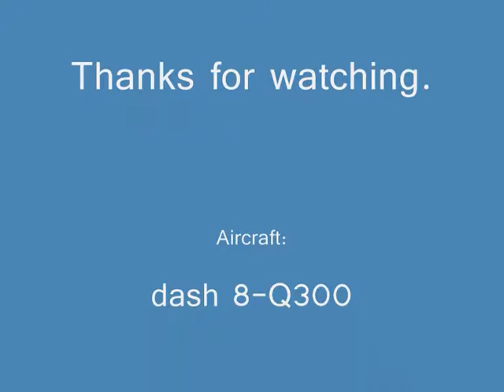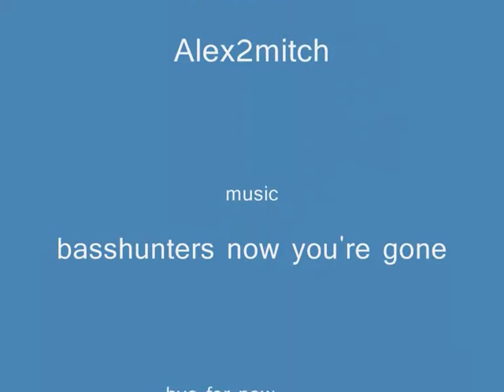landing at plymouth city airport fs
landing at plymouth city airport. Join the forum now and see more video's and other avaition and fs stuff.